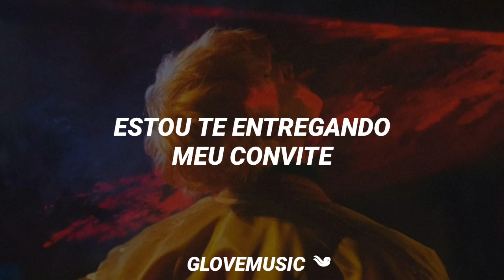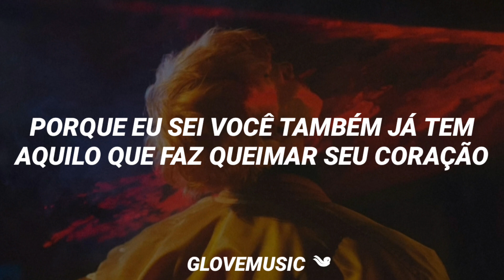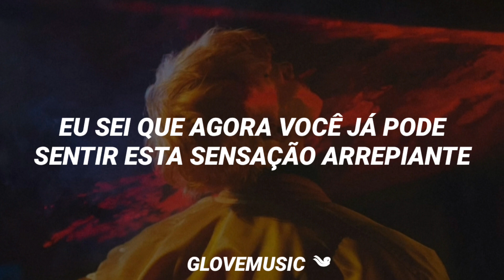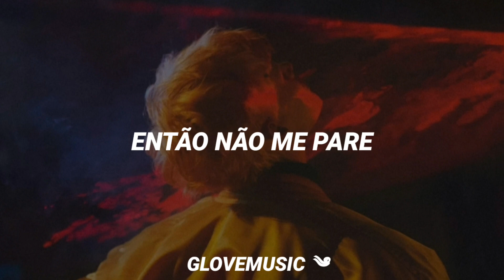ATEEZ - I'm The One (Tradução)